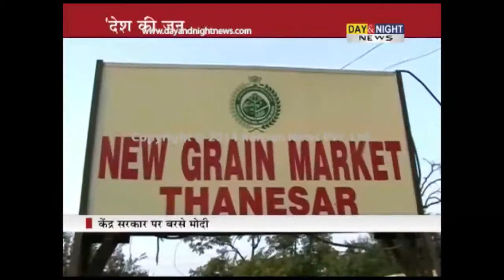Narendra Modi slams Rahul Gandhi at rally in Haryana